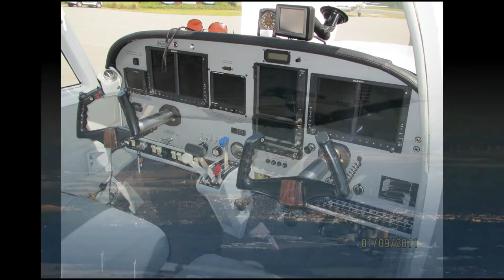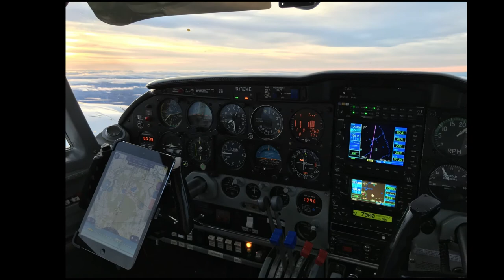Welcome to the International Comanche Society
A brief movie showing off our beautiful aircraft. These are pictures, sent in by our members, of their fantastic flying machines. The ICS is a community or society furthering knowledge, training and maintenance of the Comanche, both singles and twins. We have a forum where very knowledgeable technical assistance is available.